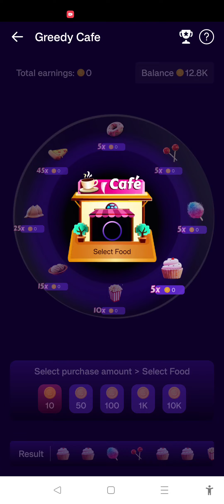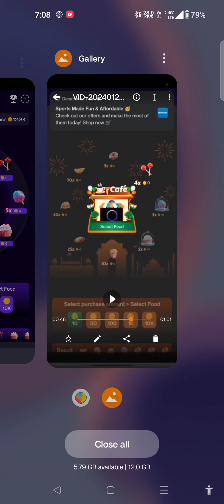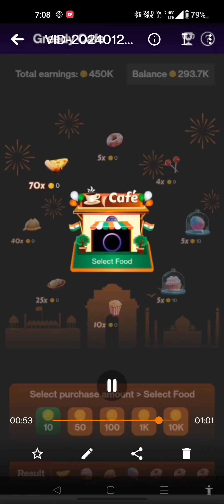Sharechat Greedy Republic day offer | Sharechat Greedy Tamil | Sharechat Greedy Update | Sc Greedy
*On the Occasion of Republic Day we are launching limited time a 24 hour multiplier in Greedy* ✨  🇮🇳
starting at midnight just for 24 hours on *26th Jan* users will be able to win *40X on Samosa*  💰🪙 and *70X 🪙💰 on pizza*. 🍕
Attaching a video for reference.